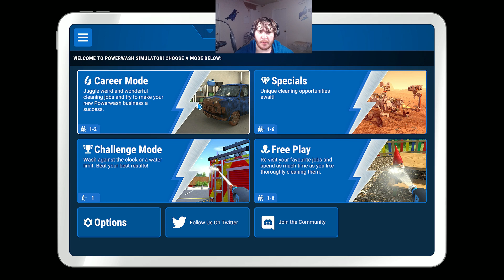PowerWash Simulator Ep 24 Cleaning the Major's Mansion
Welcome back my fellow's wolves to another episode of powerwash simulator in this episode we're going to tackle the hardest job in our mission list thus far, we're going to clean the major's mansion, this mansion is really tough because the major wont allow you to enter his property instead, he send us to powerwash from outside the gate the garage is really hard since none of our extension can reach it, the major gave us a extra extension for our first power washer, anyway I hope you wolves are enjoying this episode of powerwash simulator and I'll see you wolves in the next episode